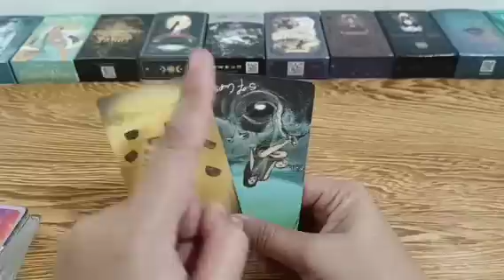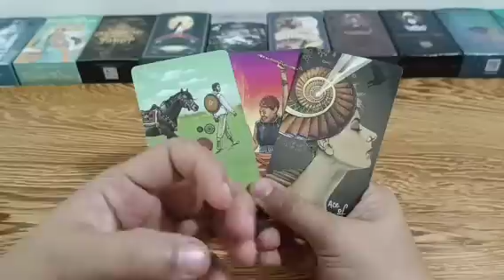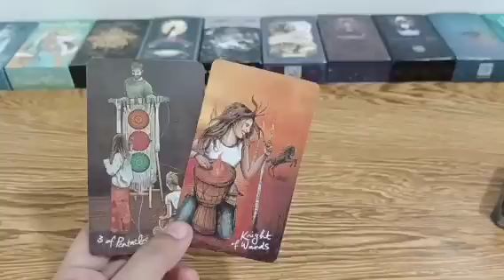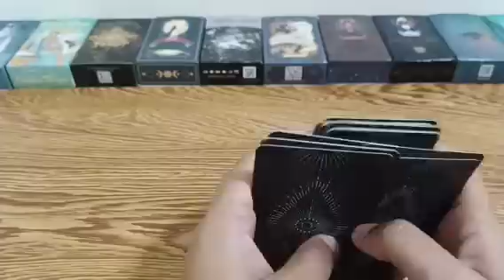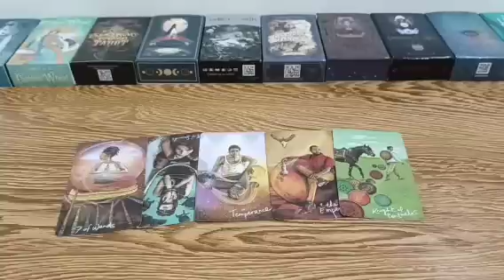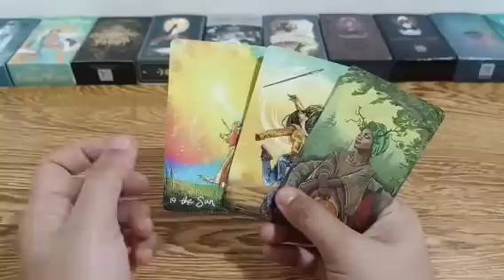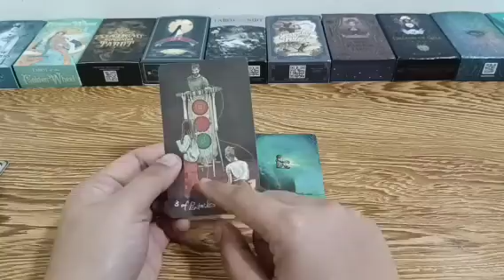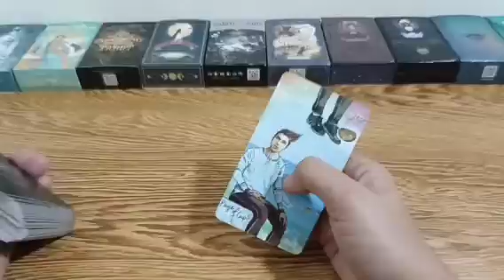nakaalign na kayong dalawa.magiging active at masaya na ang buhay mo.